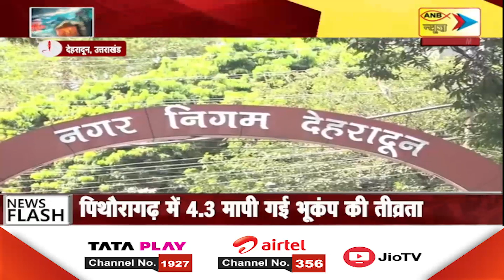UTTRAKHAND 03 October 2023 SPECIAL NEWS | ANB NEWS